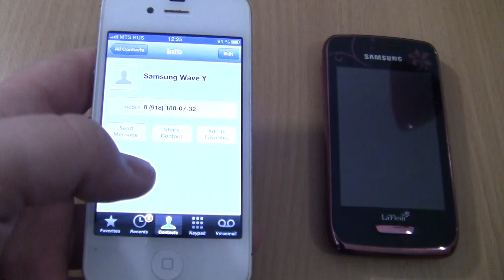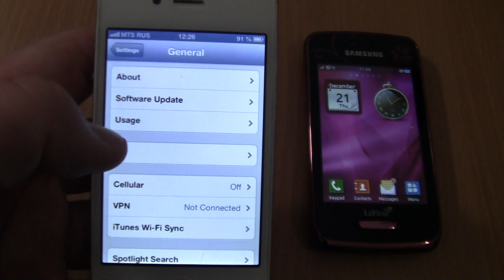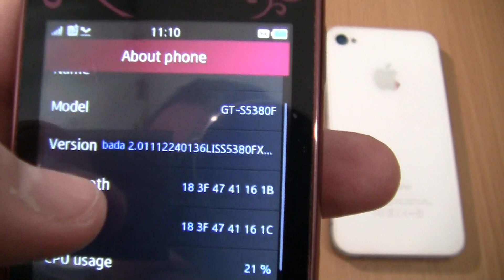Over the Horizon Incoming call&Outgoing call at the Same Time iPhone4s ios 6+Samsung Wave Y La Fleur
Over the Horizon Incoming call&Outgoing call at the Same Time iPhone 4s ios 6+Samsung Wave Y La Fleur